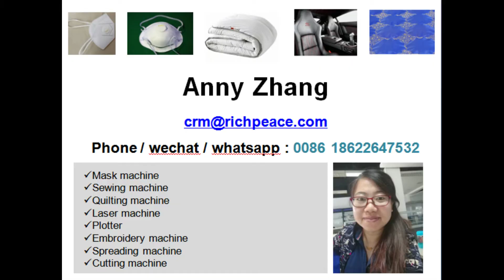automatic non woven cap machine. as fast as anknote printing machine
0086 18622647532